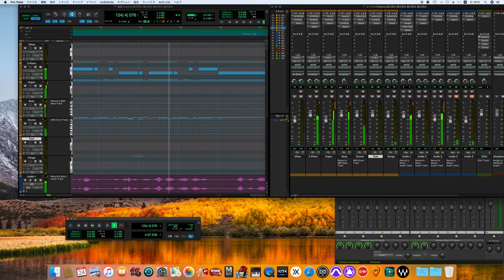Dreams / Fleetwood Mac cover -off vocal ver.- (70's sound finish)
Fleetwood Mac
フリートウッド・マック

Personnel
Adapted from the album's credits, AllMusic and MusicRadar.
Fleetwood Mac
Lindsey Buckingham – guitars, percussion, vocals
Stevie Nicks – vocals
Christine McVie – keyboards, vocals, vibraphone
John McVie – bass guitar
Mick Fleetwood – drums, percussion, harpsichord
Production
Ken Caillat – producer, engineer
Richard Dashut – producer, engineer
Fleetwood Mac – producers
Chris Morris – assistant engineer
Keith Olsen - mixing engineer (Sound City Studios)
Ken Perry – mastering
Charlie Watts – mastering
Chris James – Immersive (ATMOS) mixing
Brad Blackwood – Immersive (ATMOS) mastering
Artwork
Desmond Strobel – design
Larry Vigon – calligraphy
Herbert W. Worthington – photography